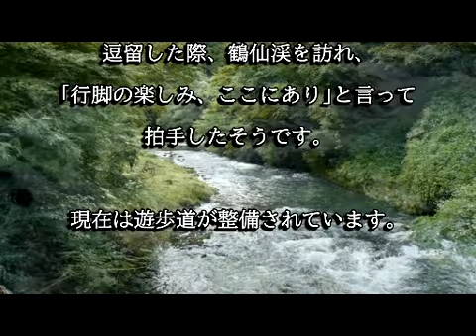鶴仙渓（加賀市）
鶴仙渓は、こおろぎ橋から黒谷橋まで約1キロの渓谷で、弁慶岩、蛙石、烏帽子岩、平岩、道明ヶ淵、采石巌などの名所が点在しています。元禄２年には山中温泉で逗留した松尾芭蕉も鶴仙渓を絶賛しています。